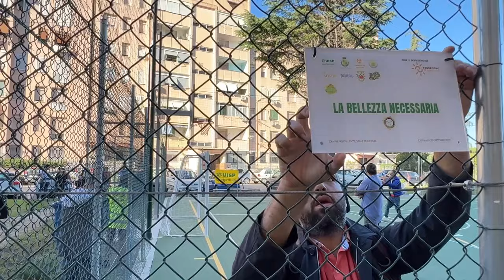"La bellezza necessaria": a Caivano (Na) inaugurato un nuovo campo polivalente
Uisp Campania e Fondazione con il SUD in campo per la rigenerazione di un quartiere periferico